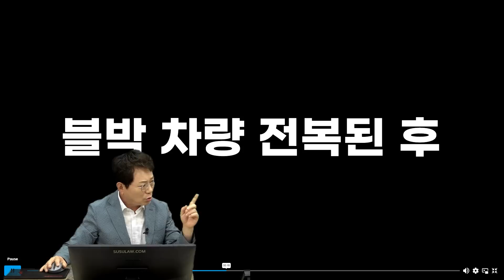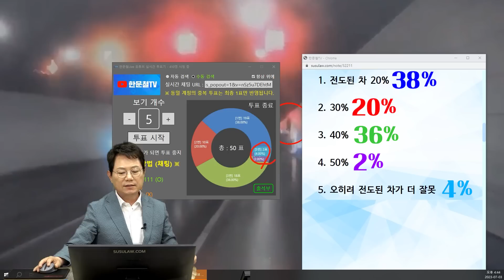19399회. 터널 안에서 빗길에 미끄러져 전도된 냉동 탑차를 렉카가 추돌한 2차 사고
52878
230703 (월) 생방송 #3
막 탈출하려던 찰나... 다행히 목숨은 건졌습니다!

야간에 블박차가 터널 안에서 빗길에 미끄러져 전도된 후 차에서 탈출하려는 찰나 렉카가 전도된 블박차를 추돌한 2차 사고.

고속도로 터널 내 전도되어 있는 차량 2차 충돌사고

2023년 04월 29일 04시경 (토)
경기도 안양시

사고 상황은 터널 내 미끄러짐으로 인한 1차 단독사고(차량 전도)였고 탈출하는 과정에서 2차 추돌 났던 사고입니다.

추돌 직전 제가 뛰어내리다 골절상을 입어 입원 및 통원치료 중에 있고요.

* 투표 * ?

1. 전도된 차 20% (38%)
2. 30% (20%)
3. 40% (36%)
4. 50% (2%)
5. 오히려 전도된 차가 더 잘못 (4%)

2.5톤 이마이티 냉동탑차 / 상대차는 중대형 레카

(본인) 차량수리비는 서비스센터 견적 시 총수리비 65,580,000원, 부가세포함으로 72,145,000원정도이며, 중고차가격  1700~1900 형성

※질문하고 싶은 점은 상대방보험사(00화재)에선 1차 사고에 있어서 저의 차량을 0원으로 보고 있어 2차 사고가 있었어도 보상해 줄 수 있는 부분이 없다고 하는 점입니다.

2차 사고가 있었음에도 상대방 보험사에서 말하기를 2차 사고 충격이 있더라도 , 1차 사고 때 이미 차량 상태가 전손(0원) 상태이기 때문에 보상해 줄 게 없다는 점입니다.

제 생각으로는 1차사고 파손 상태가 수리가능 할 수 있는 부분도 있는데 상대방보험사에서 전손으로 본다는 관점이 타당한지가 궁금합니다.

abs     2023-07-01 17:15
현대서비스센터에다 차량 수리견적 문의해 놓은 상태입니다.

처음에 받은 견적서는 파손당시 통으로 견적 주셔서 정확하진 않겠지만 1차 사고, 2차 사고 구분하여 견적서 다음 주에 준다고 하여 기다리고 있는 중입니다.

* 의견 *

- 블박차의 과실 30~40% 정도 볼 것 같습니다.
- 1차 사고로 파손 된 것보다 2차 사고로 인한 파손이 더 큰 것으로 보입니다.
- 1차 사고로 전손처리가 되었다면 수궁을 하겠지만, 1차 보다 2차의 충격이 더 커 보이기 때문에 따로 수리비를 계산해야 할 것 같습니다.
- 뒤차의 잘못 60~70% 정도 되어 보입니다.